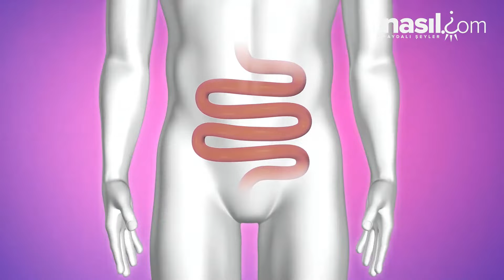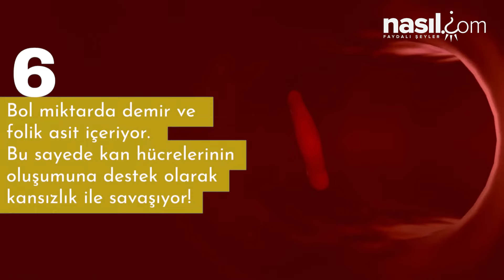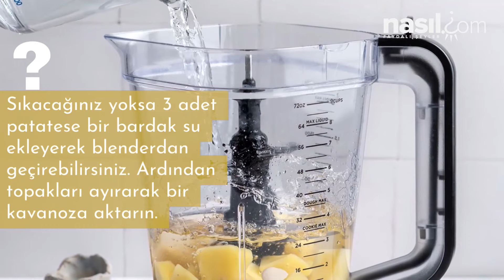HER SABAH AÇ KARNINA ÇİĞ PATATES SUYU İÇERSENİZ NELER OLUR? İŞTE ŞAŞIRTICI FAYDALARI!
%80'i su ve %20'si karbonhidratlardan oluşan çiğ patates içinde kalsiyum, sodyum, bakır, manganez, demir gibi madensel tuzların yanı sıra C, K, P, B, B1, B6 vitaminlerini bulunduruyor. Patatesi sulu yemeklerde, kızartma ya da haşlanmış olarak, hamur işlerinde kullanmayı ve tüketmeyi çok seviyoruz ama eminiz birçoğunuz çiğ patates suyunun da içilebildiğini ve bunun sağlığa sayısız faydası olduğunu bilmiyor.